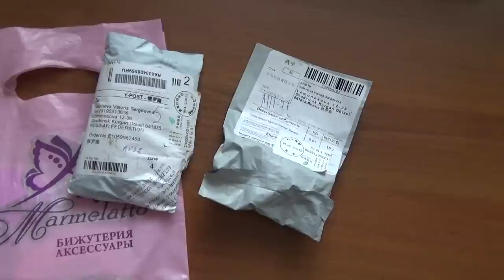Мини-посылочки из AliExpress...